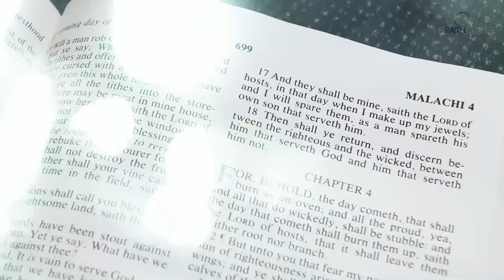The Faith Experience (8am Easter Sunday Service)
The Faith Center Ministries International was founded in 1991, six years after Henry and Carol Fernandez chose to obey the voice of God and moved from Brooklyn, NY to Ft. Lauderdale, FL. In its inception, the church formerly known as the Plantation Worship Center, began with a membership of only 11, holding services in a local school cafeteria. In 2002, the 10,000-plus members of The Faith Center Ministries made their church home in the Sunrise Musical Theater and embraced their mission to reach the world for Jesus Christ.